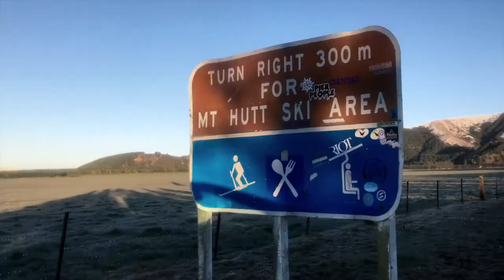Skiing at Mount Hutt and Porters 2017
Just a quick edit I threw together of a Skiing trip my Dad and I took to Mount Hutt and Porters this July.

Hope you enjoy this style of video.

HVC - 007

Hugo van Cingel